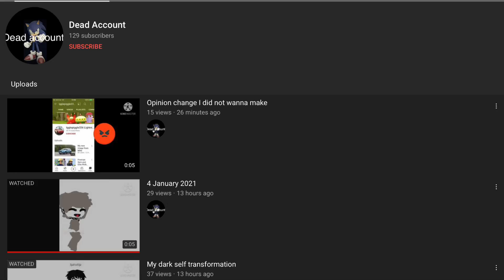Opinion change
Reasons
He quits YouTube just to get attention
He complained because nobody was looking at his screen on one of Jack’s streams, even though it’s not a big deal
He said it was time for Sh00k and DTC to perish which is a horrible thing to say
He overreacts to everything
He called me, Jack, Sh00k and DTC Liars even though we didn’t lie about anything
He made a killing video out of Sh00k, which is a horrible thing to do.
He denies his wrongdoings and blames other people.